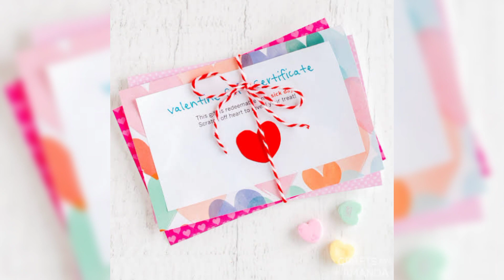VALENTINE DAY Gift Ideas for your BOYFRIEND OR GIRLFRIEND